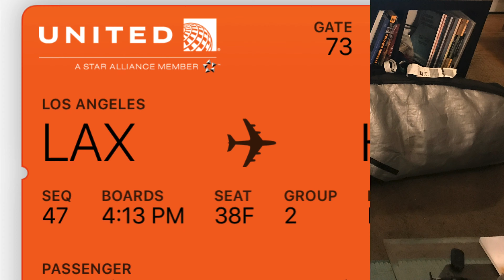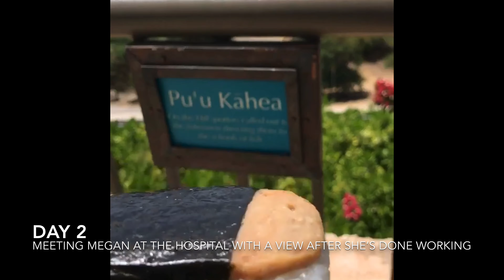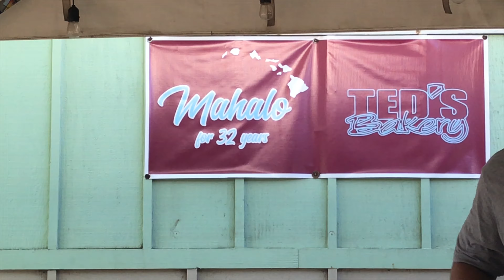Oahu Trip September 2019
Megan had a work trip in Hawaii so I decided to join her! We drove around the whole island surfing, diving, eating lots of good food, and enjoying the aloha. Can’t wait to go back! Reuploaded on a better WiFi so hopefully this version comes out with better quality.